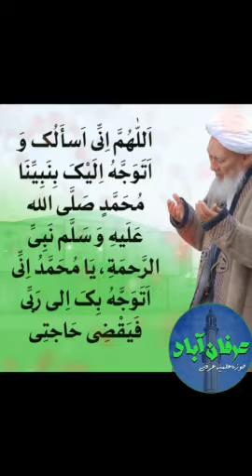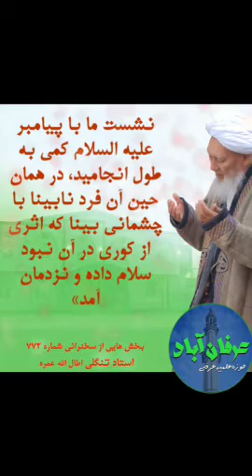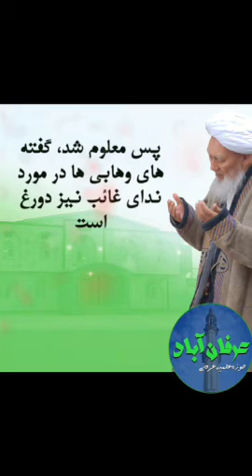Ustad Abdurrahman Ahun Tangelı Hz. Osman nın Duasi استاد عبدالرحمن آخون تنگلی موضوع دعا